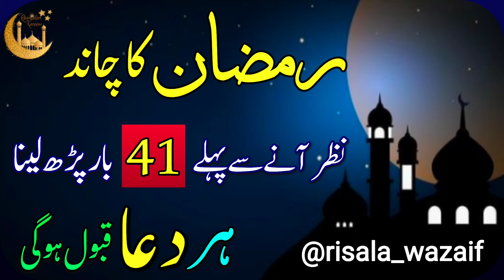Ramzan Ka Chand Nazar Any Sy Pehly 41 Bar Parh Lena | Ramzan Ka Chand 2024 | Wazifa For Hajat